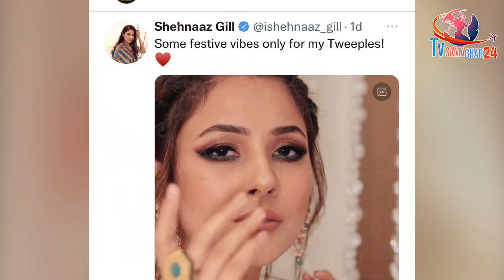KGF Actor Yash को शहनाज की ये Video बना देगी दीवाना | Shehnaz Gill Becomes Mehbooba For South Awards